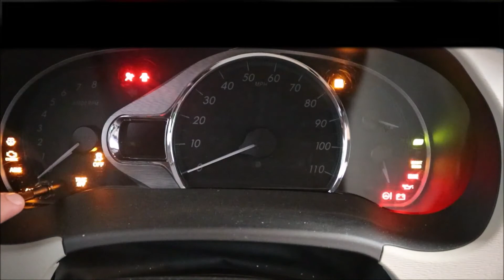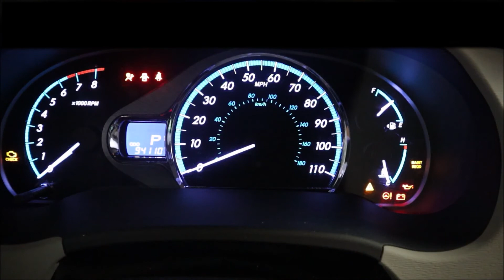Toyota Sienna 2010 y antes como reiniciar la Luz de mantenimiento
Hola y bien venidos a este su canal de Taller 504. nuestra meta aqui es darles tips y consejos sobre trabajos que ya hemos hecho y si es algun proyecto nuevo que juntos aprendamos y encontremos la respuestas. no olviden suscribirse y activar la campanita para que recibas notificaciones de nuestros nuevos videos

Aunque estoy usando una toyota sienna 2011 y el tablero es diferente . el procedimiento es para una toyota sienna 2010 o anterior osea o mas viejita.